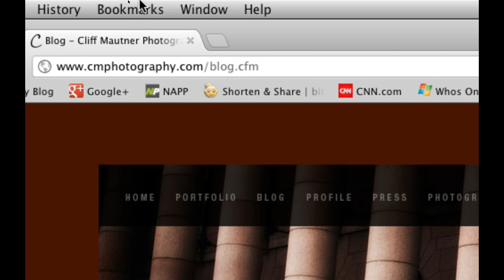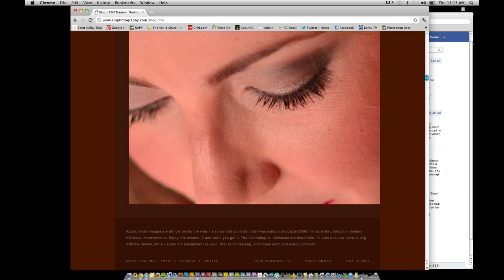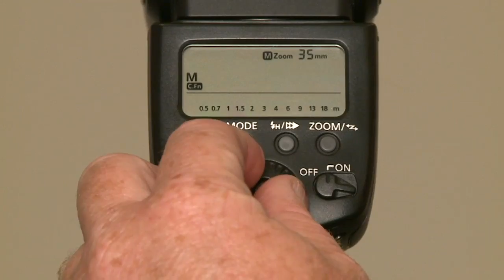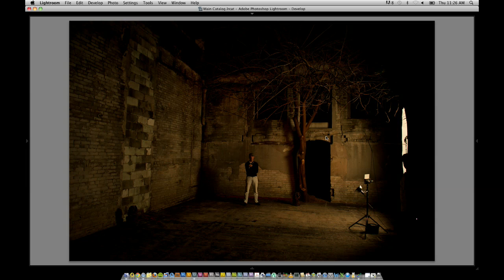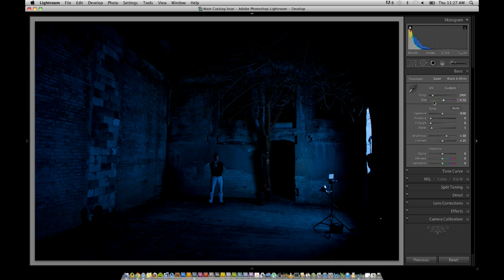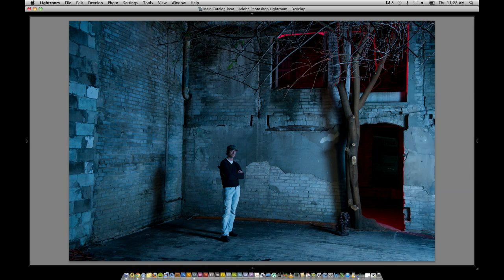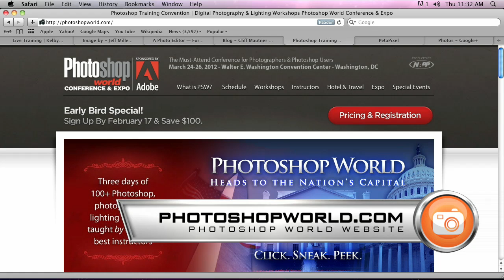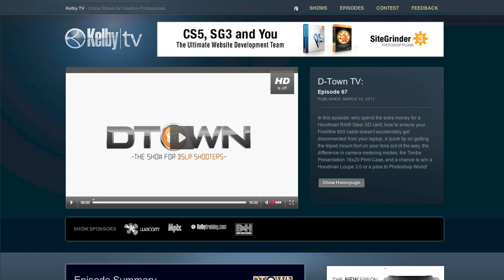D-Town TV Episode 105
In this episode: some blog posts to learn more about the new Nikon D800, tips on light painting - including how to set up and what type of light to use, some tips on copyright registration, working with color temperature and making adjustments in camera so that your subjects can see the final results on set, plus, the photography of Jeff Miller.